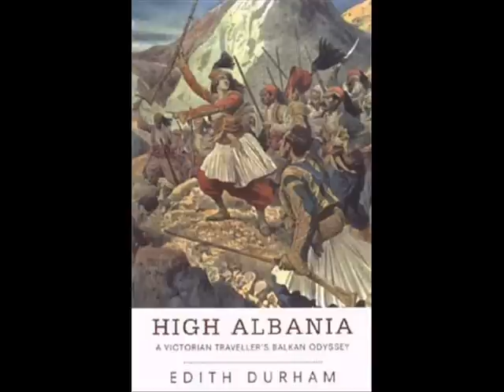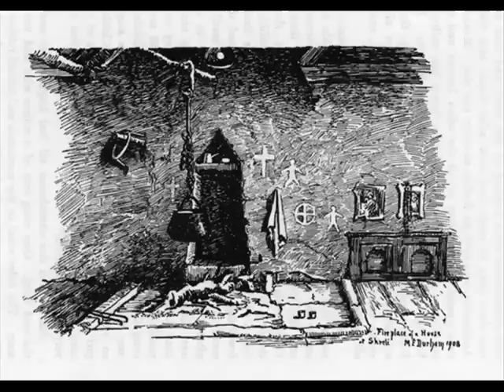Albanians in Montenegro-Mali i Zi-Crna-Gora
Song by Qazim Menxhiqi from his album "E PERJETSHME ESHTE SHQIPERIA -discribes the gift King Nikolla of Montenegro got from Ottoman empire in 1878-80 to br given alb lands...